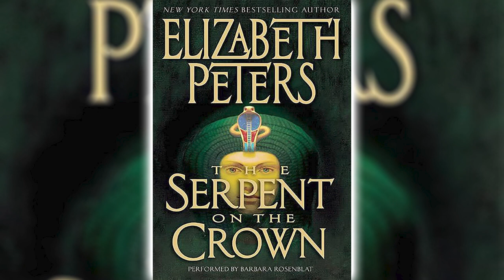The Serpent on the Crown [Part 2] by Elizabeth Peters (Amelia Peabody #17) | Audiobooks Full Length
A priceless relic has been delivered to the Emerson home overlooking the Nile. But more than history surrounds this golden likeness of a forgotten king, for it is said early death will befall anyone who possesses it..
The woman who implores the renowned family of archaeologists and adventurers to accept the cursed statue insists the ill-gotten treasure has already killed her husband. Further, she warns, unless it is returned to the tomb from which it was stolen, more will surely die. With the world finally at peace—and with Egypt's ancient mysteries opened to them once more—Amelia Peabody and her loved ones are plunged into a storm of secrets, treachery, and murder by a widow's strange story and even stranger request. Each step toward the truth reveals a new peril, suggesting this curse is no mere superstition. And the next victim of the small golden king could be any member of the close-knit clan—perhaps even Amelia herself.